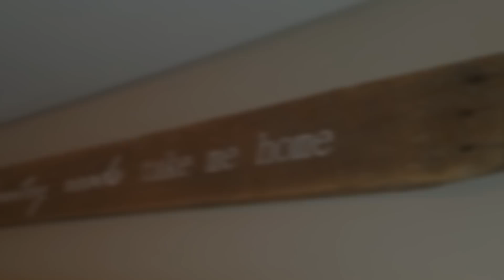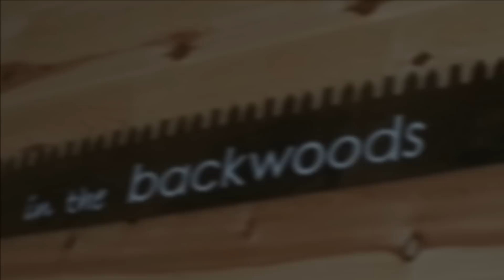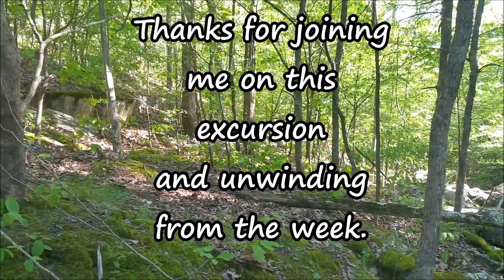"Mrs. Kapper Outdoors" 5 O'Clock Friday Unwind - Mother Nature Style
Mrs. Kapper takes a MUCH needed break from work by escaping to her retreat in the backwoods minutes after getting home.  By the end of this video your stress level from the hectic week will soon be lessened.  Enjoy the sounds of spring water cascading down the bluffs.  Mother Nature recently provided heavy rainfalls that created an oasis deep in the ravine and a green paradise of ferns, moss and new foliage.  Mrs. Kapper makes some interesting discoveries in her adventure!  We hope you enjoy this nature walk through the woods.  Join us for all our country living adventures.
Mr. & Mrs. Kapper Outdoors, living the dream together.